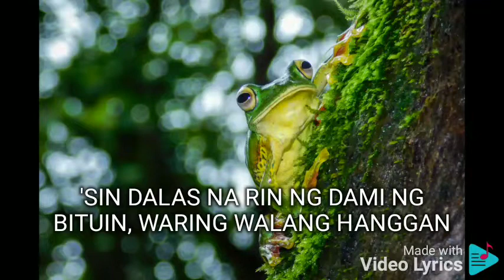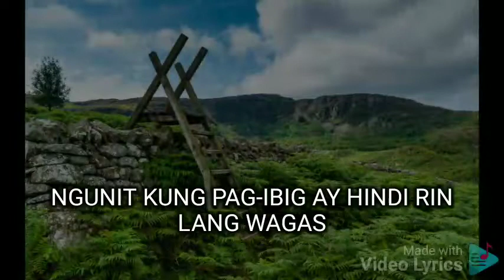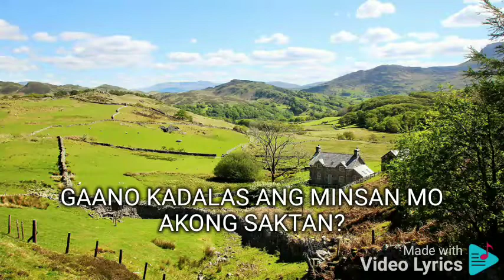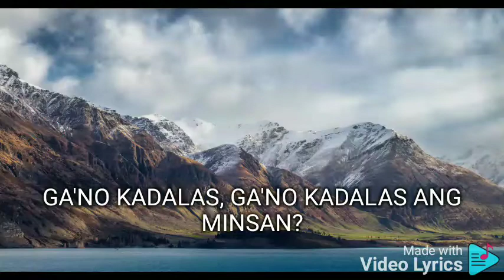GAANO KADALAS ANG MINSAN CHRISTIAN BAUTISTA